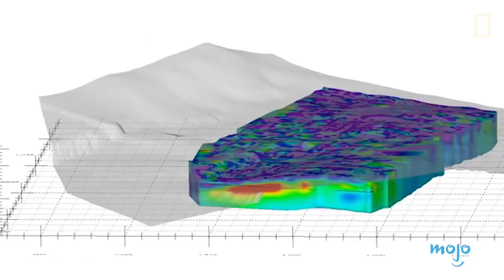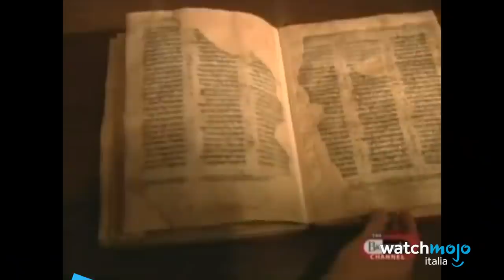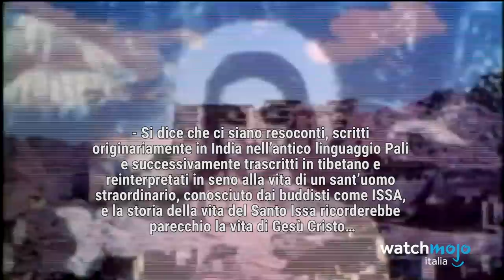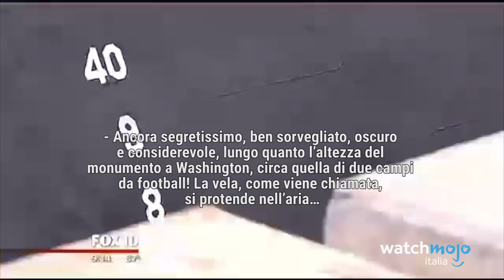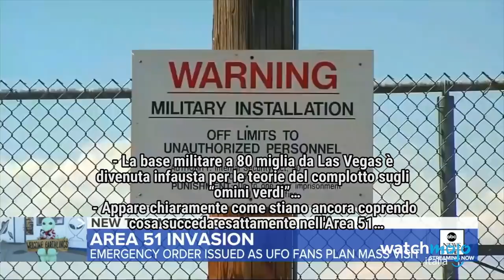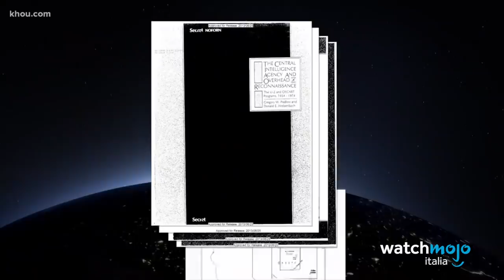Top 5+4 SEGRETI PIÙ SEGRETI al MONDO!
Ma segreti così segreti che ricordare dove avete nascosto i vostri giornaletti sconci sarà una passeggiata!